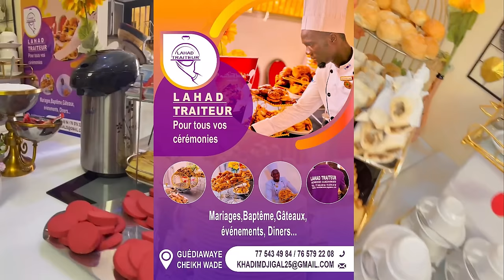Série - Belle Famille - Saison 1 - Episode 7